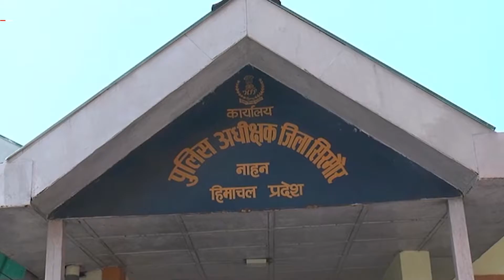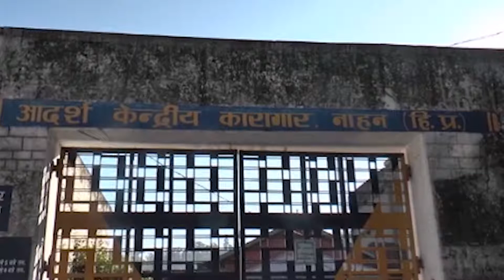सेंट्रल जेल नाहन से फरार कैदी को धर दबोचा